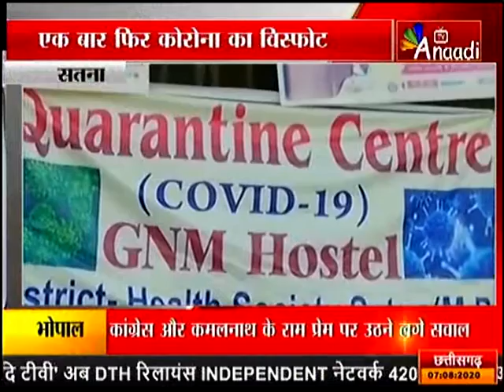सतना: एक बार फिर कोरोना का विस्फोट |ANAADI TV